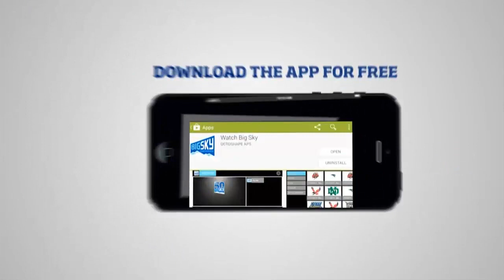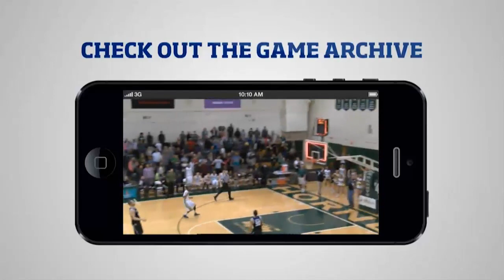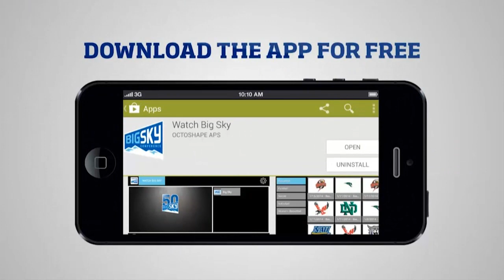UND Signing Day Live 2015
Live coverage from the University of North Dakota as UND football and soccer announce 2015 committment classes on National Signing Day.